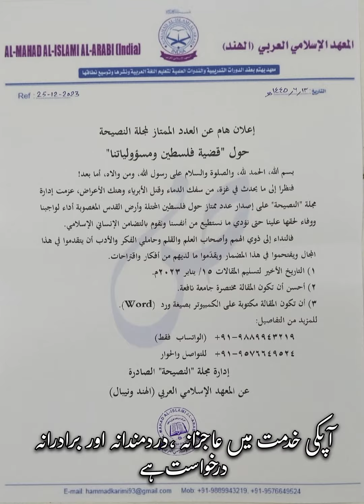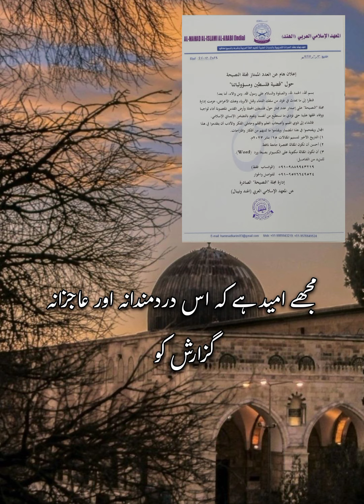An important announcement for Arabic language learners||AL-MAHAD AL-ISLAMI AL-ARABI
AL-MAHAD AL-ISLAMI AL-ARABI